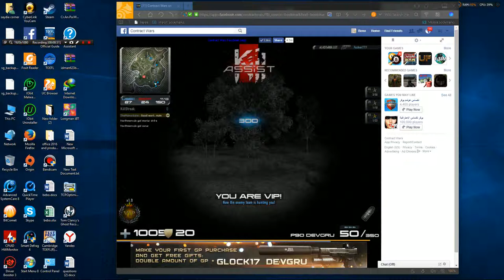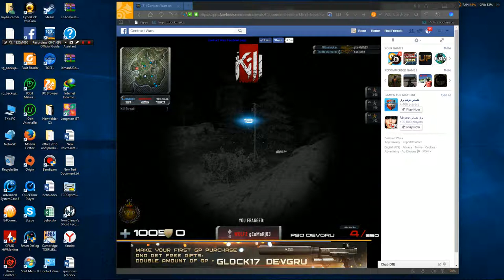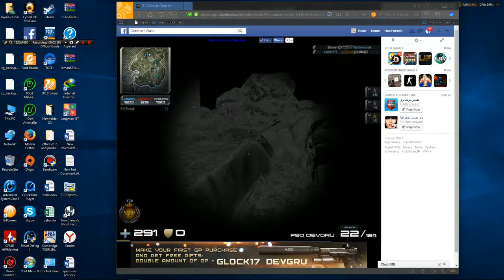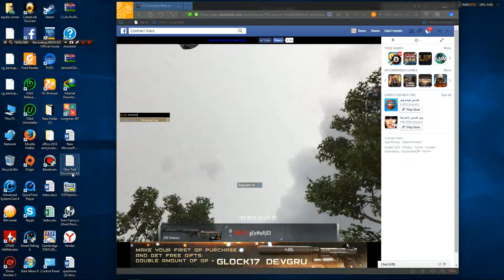how i play part 2